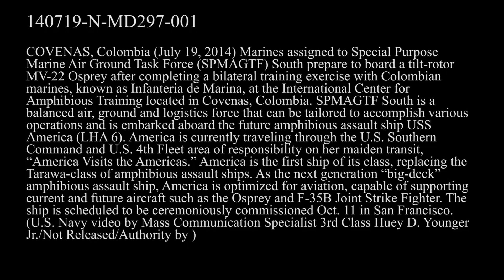Marines Embark Cartagena, Colombia from USS America (LHA 6)